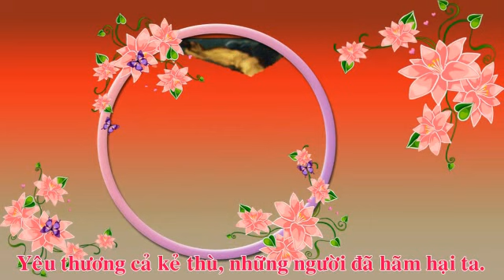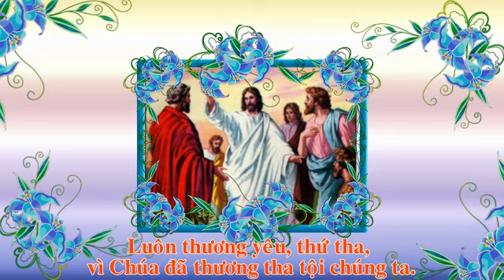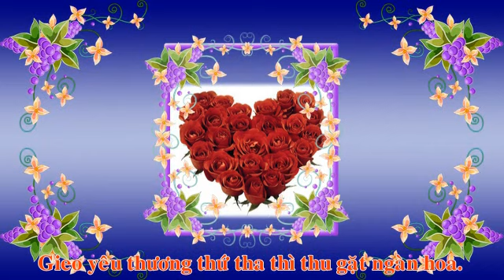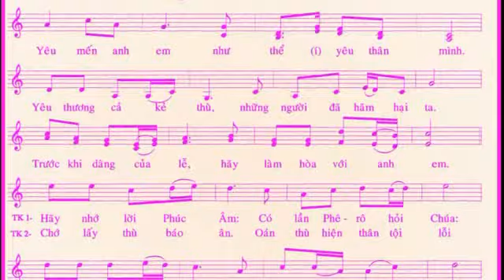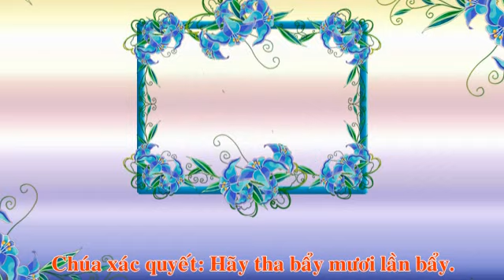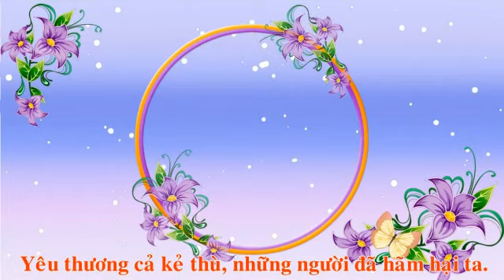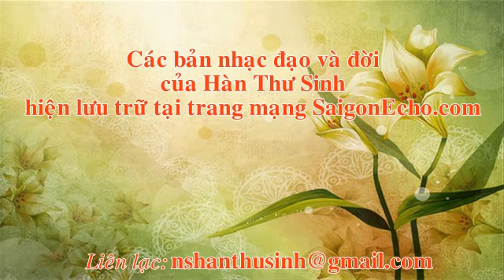Tha 70 Lần 7 - Hàn Thư Sinh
THA 70 LẦN 7
Nhạc và lời:  HÀN THƯ SINH
Phối khí: MINH CHÂU
Ca sĩ: Duyên Quỳnh
(Cảm hứng từ Phúc Âm Mt. 18, 22 - Lc. 17, 4)
Điệp Khúc
Giới luật yêu thương: Yêu Chúa (í a) hết tình.
Yêu mến anh em như thể (í) yêu thân mình.
Yêu thương cả kẻ thù, những người đã hãm hại ta.
Trước khi dâng của lễ, hãy làm hòa với anh em.
Tiểu Khúc 1
Hãy nhớ lời Phúc Âm: Có lần Phêrô hỏi Chúa:
Khi anh em lỗi phạm, phải tha bẩy lần sao?
Chúa xác quyết: Hãy tha bẩy mươi lần bẩy.
Luôn thương yêu, thứ tha, vì Chúa đã thương tha tội chúng ta.

Tiểu Khúc 2
Chớ lấy thù báo ân, Oán thù hiện thân tội lỗi.
Gieo yêu thương thứ tha thì thu gặt ngàn hoa.
Chúa đã đến hiến thân vì yêu trần thế.
Hoa Hy Sinh thắm tươi, Ngài đã thứ tha trong tình xót thương.

Muốn có bài nhạc này hoặc muốn nghe những bài hát của Hàn Thư Sinh, xin vào tìm mục Giải Trí - Nhạc Hàn Thư Sinh.